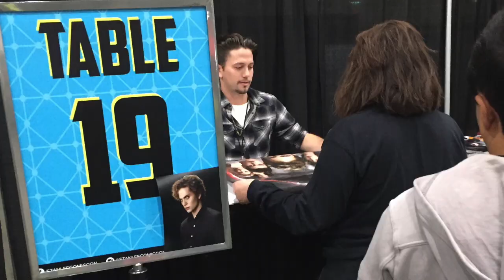Stan Lee's LA COMIC CON 2017 (Saturday Oct 28th)